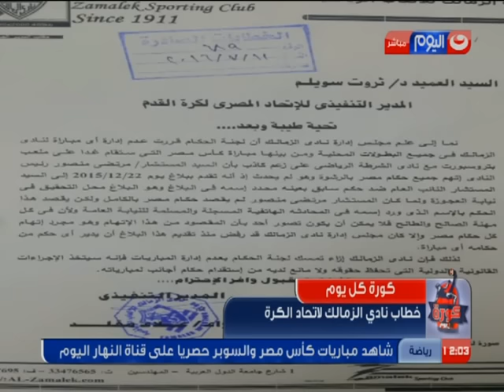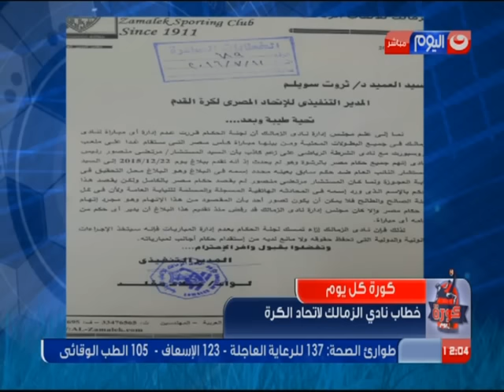كورة كل يوم | شاهد خطاب نادي الزمالك لـ اتحاد الكرة مع كريم حسن شحاتة